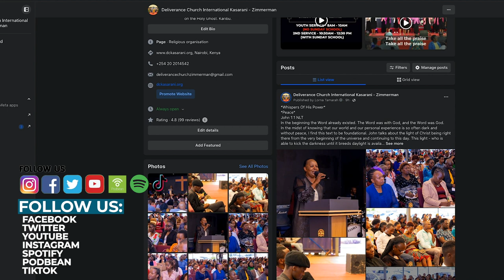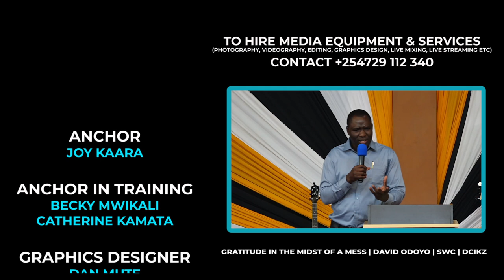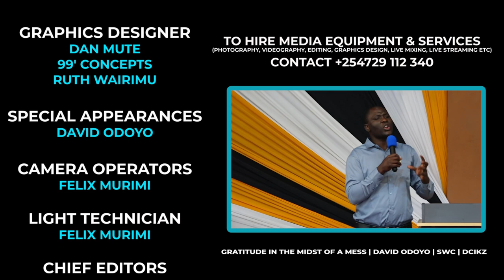Weekly Bulletin With Joy kaara | 17th Nov, 2024 | SWC | DCIKZ